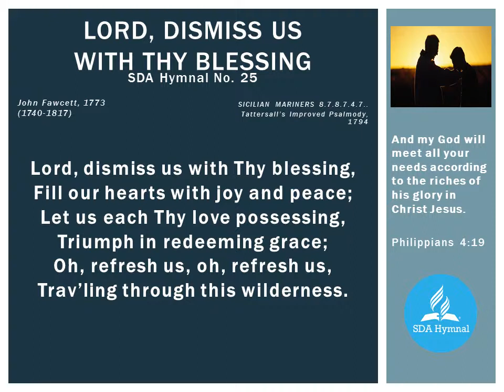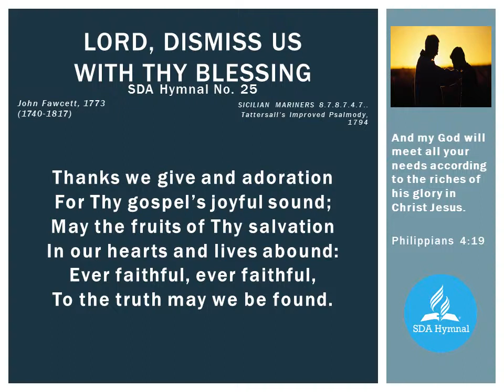025 LORD, DISMISS US WITH THY BLESSING